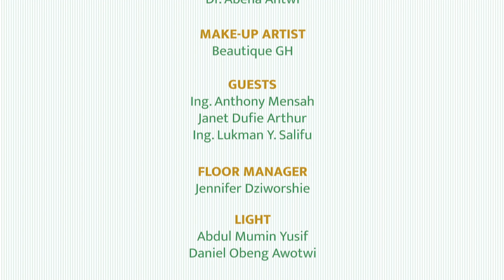TRASH TALK: SEASON 1, EPISODE 5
TOPIC: Environmental Sanitation Policy of Ghana

SYNOPSIS: A panel discussion on the policies guiding environmental  sanitation in Ghana. The conversation covered the various inputs needed for the successful implementation of the policies.

GUESTS:
~ Janet Dufie Arthur, Netherlands Embassy
~ Ing. Lukman Y. Salifu, WasteCare Associates
~ Ing. Anthony Mensah, Ministry of Sanitation and Water Resources

HOST: Dr. Abena Asomaning Antwi